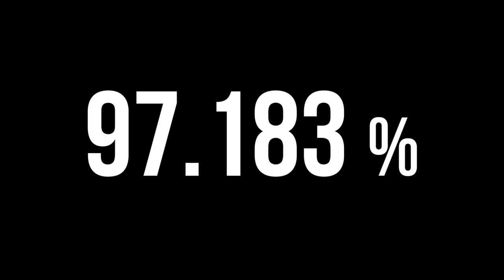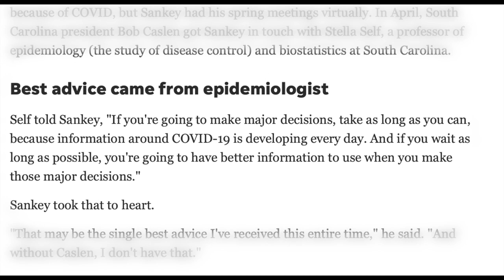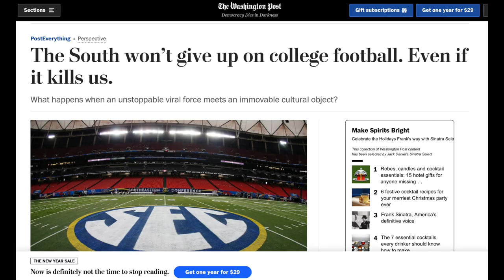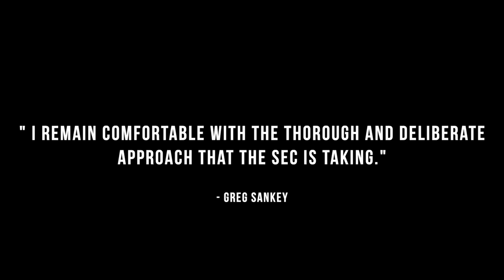Sankey Navigated the SEC Through Covid-19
Greg Sankey guided the SEC through the Covid-19 season, successfully playing 69 of 71 scheduled games, an amazing accomplishment.